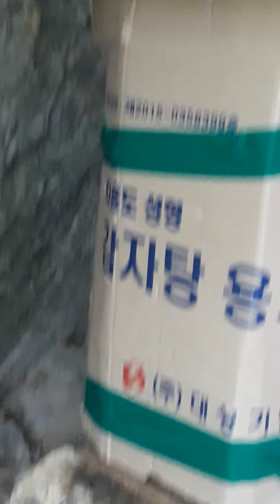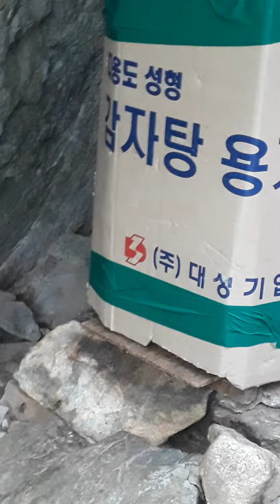토종벌 월동준비 끝